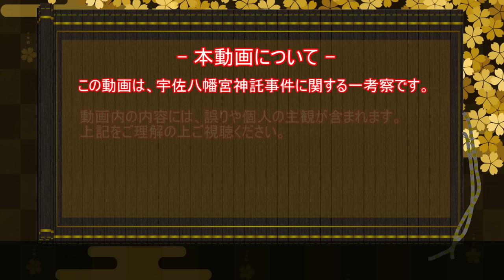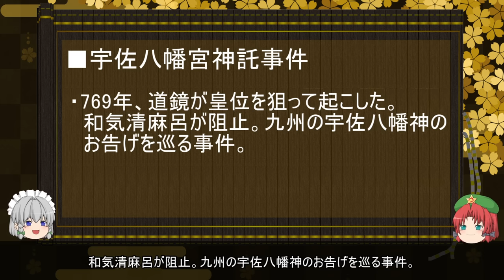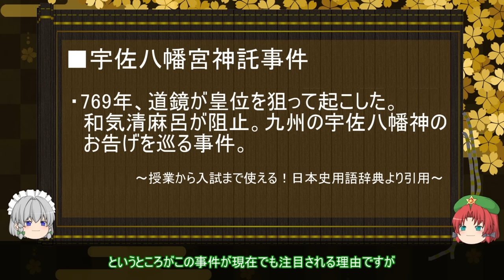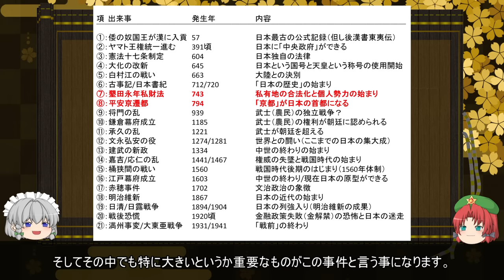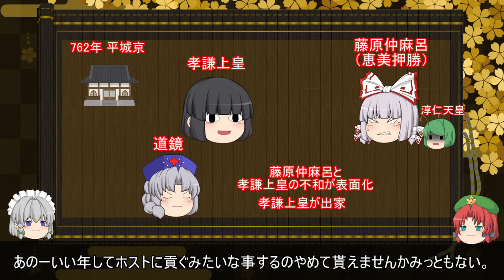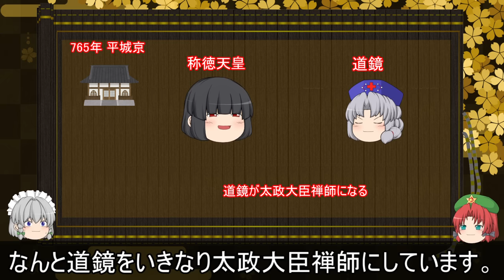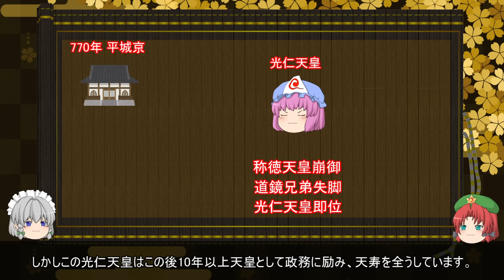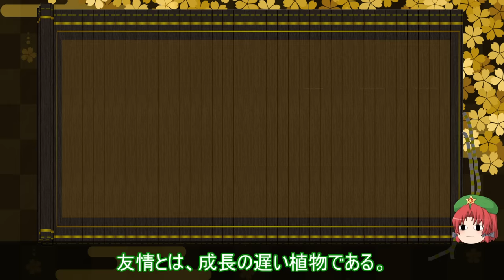【ゆっくり解説】宇佐八幡宮神託事件に関する一考察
今回は日本史屈指のNTR展開について、永夜抄組でお送りします。
単発動画です。

今回は登場人物多いので配役表です
称徳天皇　：輝夜
道鏡　　　：永琳
藤原仲麻呂：妹紅
和気清麻呂：鈴仙
和気広虫　：妖夢
淳仁天皇　：リグル
弓削浄人　：てゐ
橘諸兄　　：霊夢
橘奈良麻呂：魔理沙
聖武天皇　：紫
光明皇后　：慧音
光仁天皇　：幽々子